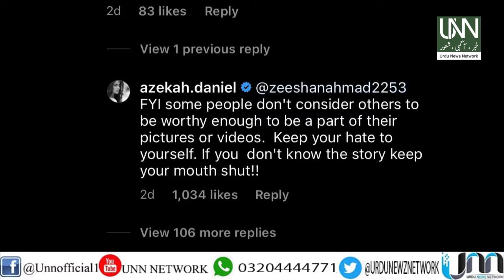Pakistan drama industry ke famous lrryian, kon kis ka dushman? Dilchasp maloomat